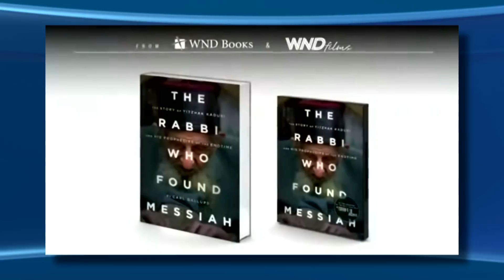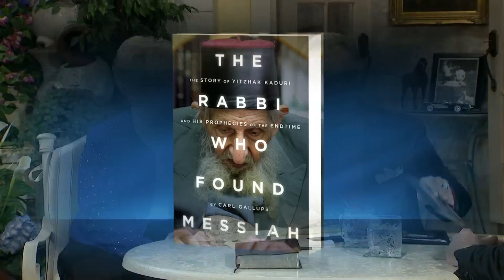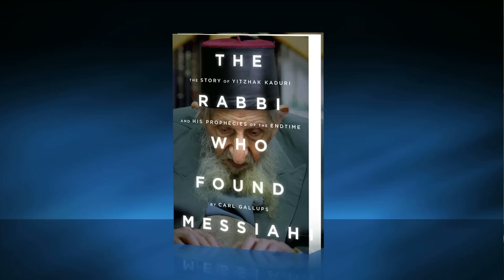Herman and Sharron - "The Rabbi Who Found Messiah" Carl Gallups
The amazing story of Rabbi Yitzhak Kaduri.  He personally met the true Messiah!  The Rabbi lived to be 108... and was so well loved by all of the Jewish world.  He left a note revealing the name of the Messiah... to be opened a year after his death.  Watch and see the name he wrote!
Guest:  Carl Gallups
This program is produced by Herman Bailey for CTN. Contact CTN for DVD version of program. Ask for show number:  HS14 2 17 HD CC